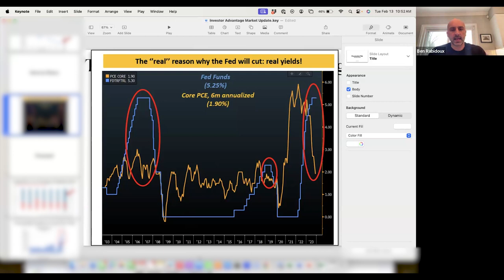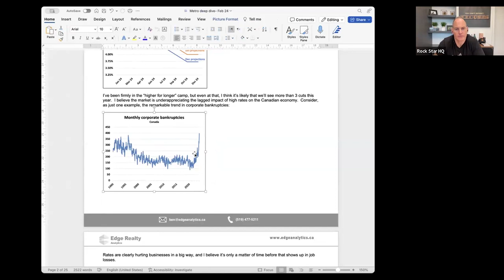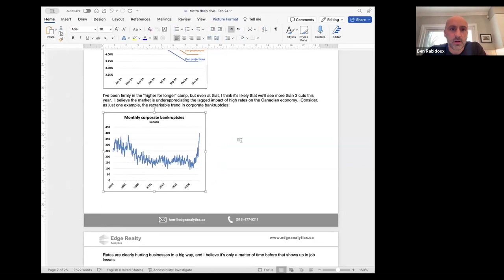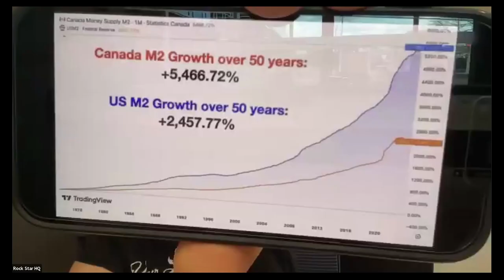The Latest Data On Canadian Real Estate, Interest Rates, and the Economy with Ben Rabidoux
Ben Rabidoux is a consultant to many major financial institutions around Canadian Real Estate and broader economic conditions. His work is highly regarded and is a very real take on what's really happening today. He started doing a deep dive into Canadian real estate out of 'interest', and we're sure glad he did. His research is always insightful and presented in a very clear way for anyone to digest.

He's always sharing good stuff on X (formerly Twitter) @BenRabidoux. If you want to find out more about his analytics business head to EdgeAnalytics.ca